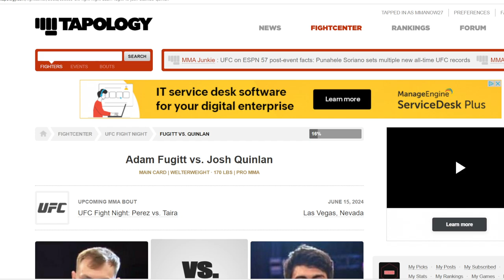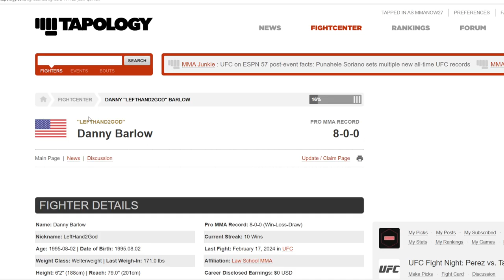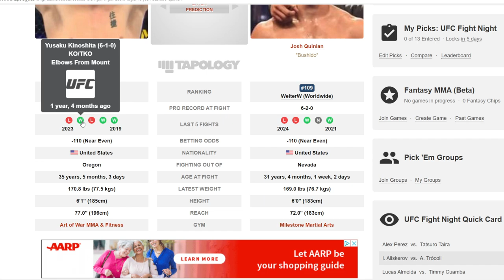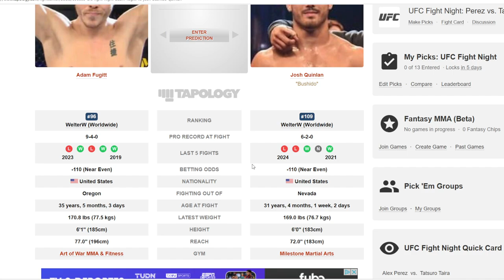Adam Fugitt vs Josh Quinlan